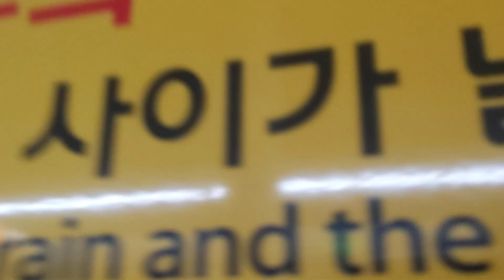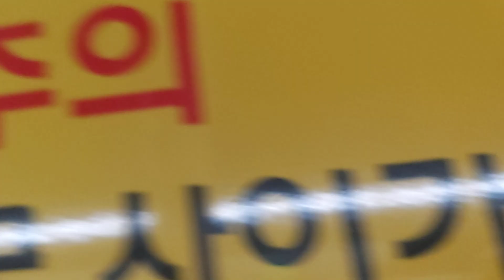코레일 1호선 연천행 열차 개봉역 정차